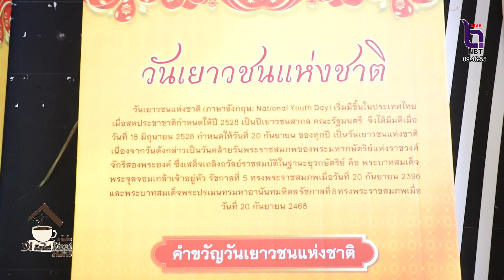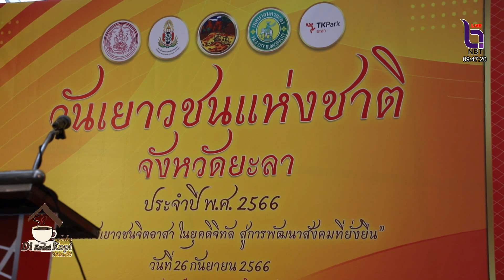วันนเยาวชนแห่งชาติ จ ยะลา สานพลังเยาวชนจิตอาสา ในยุคดิจิทัล สู่การพัฒนาสังคมที่ยั่งยืน